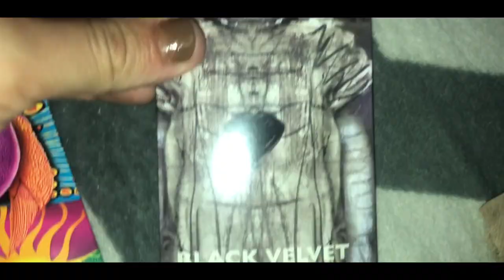GREAT FALLS WITH FRIENDS ~